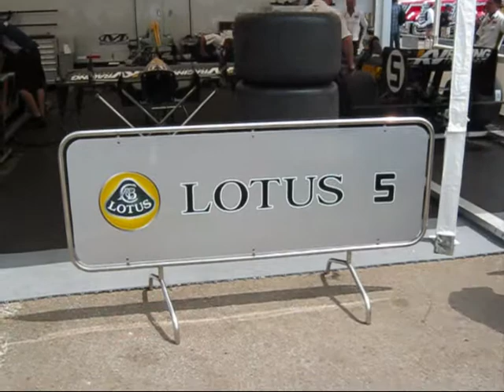Toyota Grand Prix Long Beach 2010 - 041710 - Sports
Black Rock Pictures LA 0076 - KV RACING TECHNOLOGY BRINGS LOTUS BACK TO LONG BEACH; SATO, VISO AND MORAES READY FOR STREET CIRCUIT CHALLENGE
Famous No. 5 Lotus Back with F-1 Veteran Sato In His First Long Beach Race.
LONG BEACH, Calif. (April 14, 2010) — Longtime Toyota Grand Prix of Long Beach enthusiasts will get a glimpse of the past this weekend when the KV Racing Technology team hits the famed streets of the seaside city.
The KVRT squad brings back some history of Long Beach when Formula One veteran and IZOD IndyCar Series rookie Takuma Sato drives the No. 5 Lotus—KVRT Honda/Dalllara/ Firestone machine on April 16-18 in the 36th edition of the  Long Beach Street Party.
Sato, a podium finisher in the U.S. Grand Prix in 2004, comes to Long Beach for the first time, but his sponsor has a rich history on the famed street circuit.
The Lotus car has been victorious at Long Beach with legendary Mario Andretti piloting the Formula One version to the winners circle in 1977 with a great late-race pass. The following season, Andretti drove the No. 5 John Player Lotus to the prestigious World Championship with six race wins. Andretti finished second at Long Beach in his 1978 title run.
Sato has shown blistering speed with his new mount so far as a rookie including qualifying in the Firestone Fast Six last weekend at Barber Motorsports Park. However, a mechanical problem halted the Japanese drivers charge in a spirited on-track battle with Dario Franchitti and Tony Kanaan.
E.J. Viso and Mario Moraes join Sato in the KV Racing Technology contingent at Long Beach, and both young racers figure to be strong on the 1.968-mile, 11-turn street circuit. Viso, the personable Venezuelan, was very impressive in qualifying last year with a season-best fourth starting position. At St. Petersburg this year, he was leading the race when a part failure cost him a chance for his first IndyCar win. The No. 8 PDVSA/KV Racing Technology Honda/Dallara/Firestone entry is no stranger to Southern California either. Viso attended Rolling Hills Prep School in the South Bay area as a teenager.
Moraes, the youngest full-time driver in the IZOD IndyCar Series at age 21, turned in his best 2010 run last week at Barber after qualifying 12th. The Brazilian has been impressive in the other California road track too. Marios best road course finish is fourth at Sonoma, Calif., last year. Moraes drive the No. 32 KV Racing Technology Honda/Dallara/Firestone car.
Team owner Jimmy Vasser, the 1996 Toyota Grand Prix of Long Beach IndyCar winner, will compete in the Toyota Pro-Celebrity race to be contested on Saturday, April 17, at 11:40 a.m.
PAST LOTUS MOMENTS AT LONG BEACH
This weekend , the famed Lotus marque returns to the streets of Long Beach. Takuma Sato will drive the No. 5 Lotus—KV Racing Technology Honda/Dallara/Firestone car in the Toyota Grand Prix.
Lotus is no stranger to the streets of Long Beach.
In 1977, Mario Andretti drove the Lotus F-1 car to victory. It was Lotus only Long Beach win. However,
in 1978, Andretti placed second in the LBGP inthe No. 5 Lotus. He won six races that season and
scored the coveted world title.